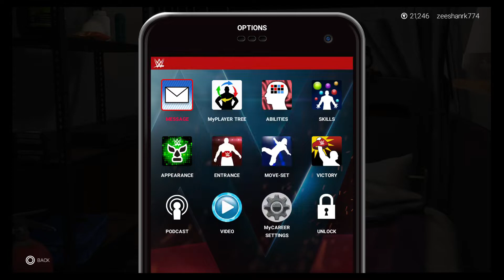WWE 2K19 My Career Mode - Hindi - Ep 10 - DOME SWEET DOME!! - ft. AMIR ALI (PS4 Pro)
WWE 2K19 My Career Mode - Hindi - Ep 10 - DOME SWEET DOME!! - ft. AMIR ALI (PS4 Pro). 10th Episode is the DOME SWEET DOME!! Story. The Game is available in PS4 Pro, Xbox One X, and also in PC. It is a Single Player Game with Main Career Mode Story and other custom matches including One on One, Tag Team, Championship Matches, and Royal Rumble. A big Thanks to 2K Sports for this Awesome WWE 2K19 Game.

Today Part Episode is:

1: DOME SWEET DOME!!

WWE 2K19 is a professional wrestling video game developed in a collaboration between Yuke's and by Visual Concepts, The game is published by 2K Sports. WWE 2K19 is the twentieth installment in the WWE game series and fifth under the WWE 2K banner. It was released worldwide for Microsoft Windows, PlayStation 4 and Xbox One, with the Nintendo Switch version. This release of the game marks the return to Nintendo Platforms, as the first title in the series to be released on that platform. WWE 2K19 is the first ever video game in the series to exclusively be on eighth generation hardware and also the first in the series to be released on PC.

Watch Latest Games Reviews, PC Gameplays, Games Tutorials, Games Installations Bugs and Errors and many many More :)